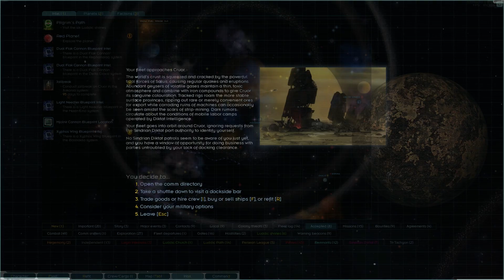StarSector - Sixth Campaign (chapter 26)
*no microphone* *x4 playback*

dealing with my home system issues from infrastructure, management, to defending against raiders...and the next half was heavy theorycrafting on the ex-raiders' ships.

{"enabledMods": [
  "$$$_trailermoments",
  "pantera_ANewLevel40",
  "anotherportraitpack",
  "automatedcommands",
  "carrierui",
  "chatter",
  "lw_console",
  "wyv_decolib",
  "DetailedCombatResults",
  "dynamictariffs",
  "fleetsizebydp",
  "gflportraitpack",
  "gflportraitpack2",
  "immersionFriendlyPortraitPack",
  "aerialcombatsuit",
  "jaa",
  "largerZoomOut",
  "lw_lazylib",
  "leadingPip",
  "logisticsNotifications",
  "MagicLib",
  "Marvelous-Personas",
  "MissileShipOverhaul",
  "missinghegemonyauxiliaryships",
  "missingshipscivilian",
  "missingsuperships",
  "missingmidlineships",
  "missingpatherships",
  "missingshipspirate",
  "officerExtension",
  "refitfilters",
  "tahlan",
  "timid_tmi",
  "TORCHSHIPS",
  "WEAPONARCS",
  "whichmod",
  "shaderLib",
  "Rouge_Redstar"